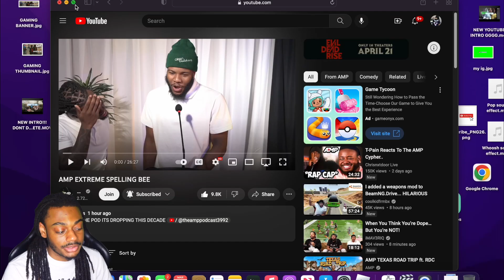AMP EXTREME SPELLING BEE REACTION!